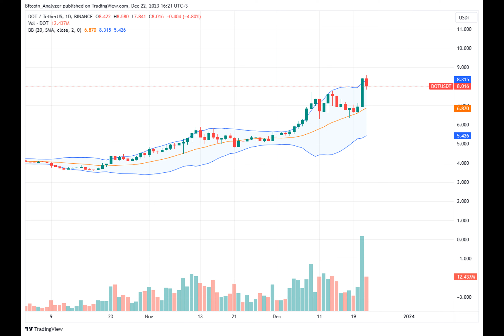Will Inscriptions On Polkadot Push DOT Prices Back Above $10?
There has been a notable spike in the number of Polkadot transactions in recent days. The surge also coincides with DOT prices racing to new 2023 highs when writing on December 22.